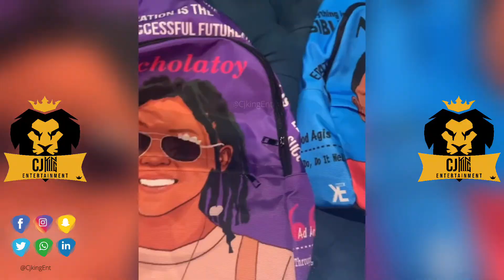Spice and her kids ❤️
Dancehall recording artist Spice and her kids.

Cjking Entertainment